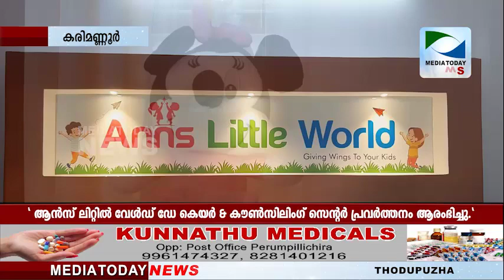Mediatoday News Thodupuzha 08-03-2021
കരിമണ്ണൂര്‍ വട്ടക്കാവില്‍ പാലത്തിനുസമീപം പുലിയന്‍തുരുത്തില്‍ ബില്‍ഡിംഗില്‍ ആന്‍സ് ലിറ്റില്‍
വേള്‍ഡ് ഡേ കെയര്‍ & കൗണ്‍സിലിംഗ് സെന്റര്‍ എന്ന സ്ഥാപനം പ്രവര്‍ത്തനം ആരംഭിച്ചു.ഡേ കെയറിന്റെ ഉദ്ഘാടനം കരിമണ്ണൂര്‍ ഗ്രാമ പഞ്ചായത്ത് പ്രസിഡണ്ട് റജി ജോണ്‍സണും കൗണ്‌സിലിംഗ് സെന്ററിന്റെ ഉദ്ഘാടനം കരിമണ്ണൂര്‍ സെന്റ് മേരീസ് ഫൊറോനാ ചര്‍ച്ച് വികാരി വെരി. റവ. ഡോ. സ്റ്റാന്‍ലി പുല്‍പ്രയിലും നിര്‍വഹിച്ചു.